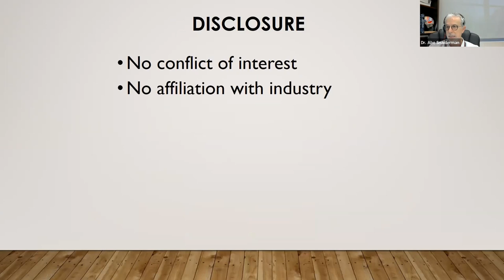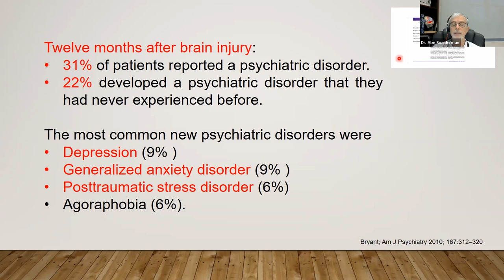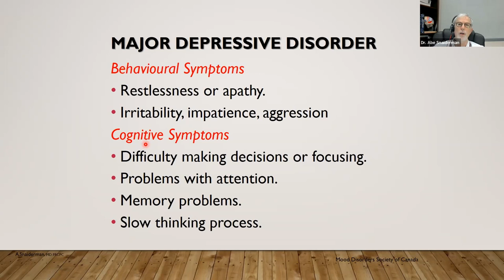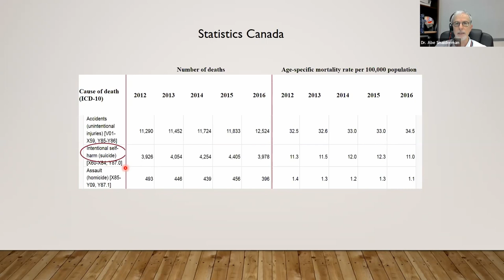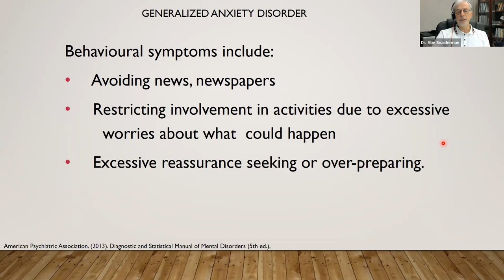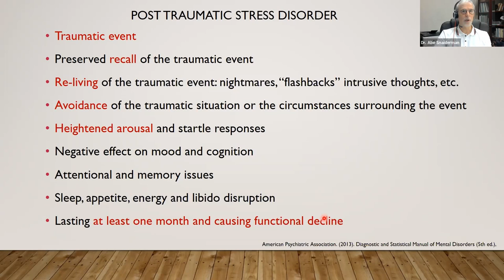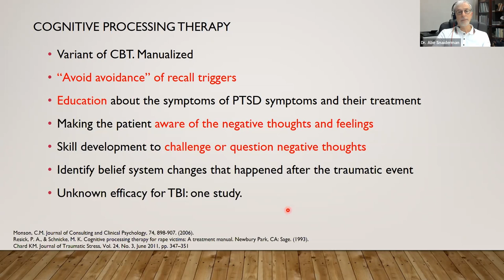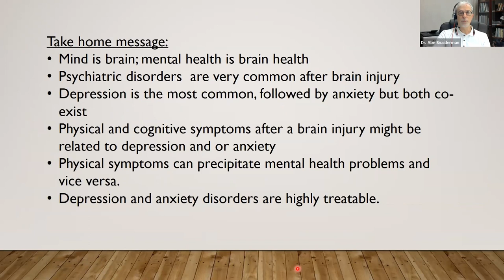CCC LiUNA Webinar Series #36: Dr. Abe Snaiderman